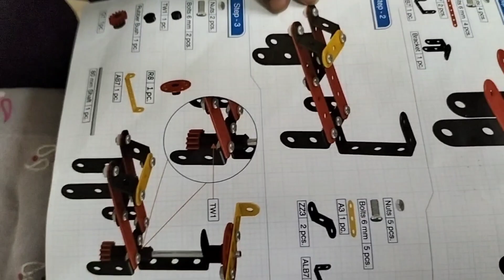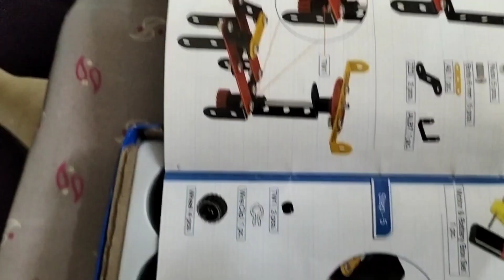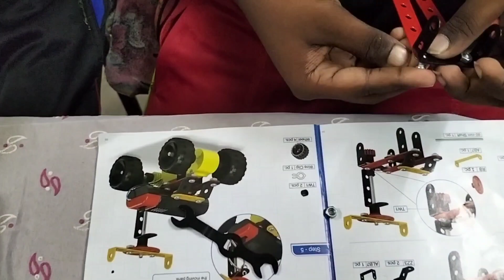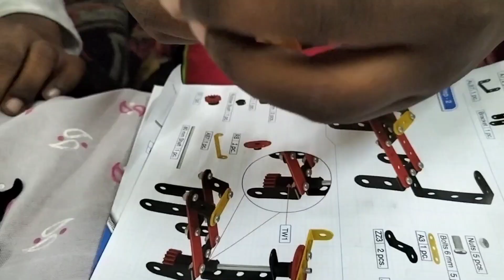Osip Ryan Times:Motorized Mechanix car series | How to make robotix car for creative kids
Engineering system for creative Kids - Motorized Mechanix | Robotix | Motor Skills development  tool